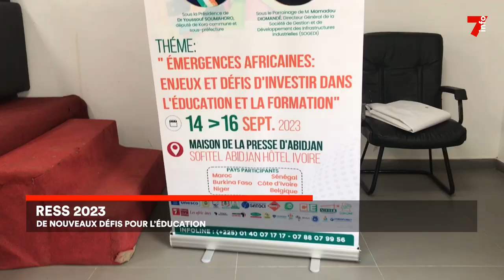Éducation : cérémonie d'ouverture de la Rentrée souriante 2023